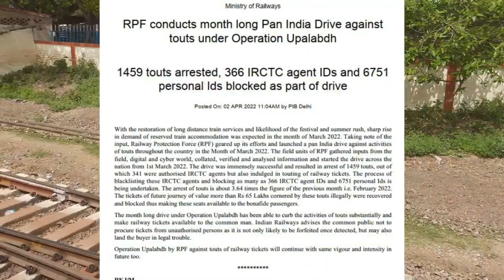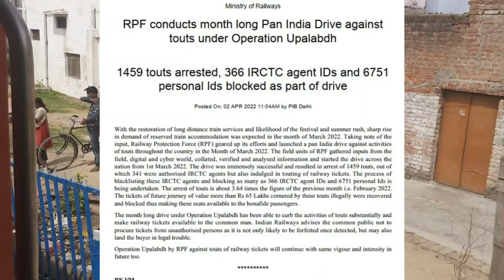ऑनलाइन टिकट बुक करने वाले हो जाए सावधान |IRCTC New online ticket booking update |Irctc new rule 2022